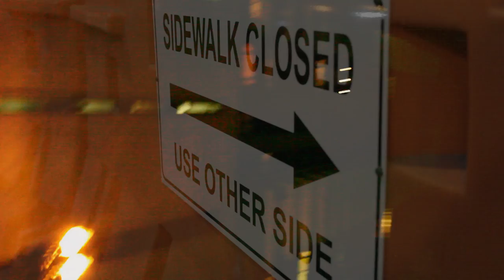J - Rich - Devil in a new dress" (HD VIDEO)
Twitter.com/JRichRDP
Facebook.com/JRichRDP
Soundcloud.com/JRichRDP
Reverbnation.com/JRichRDP